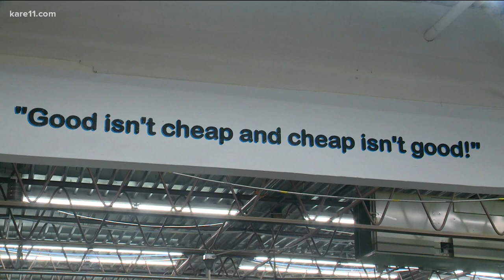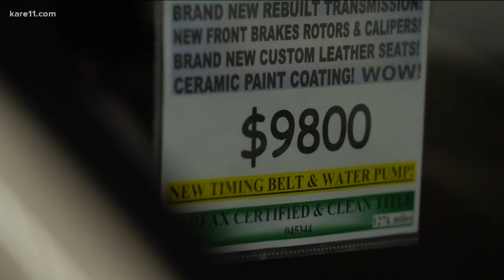Shopping for a car this holiday weekend? Here's what you should know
Labor Day weekend is usually a busy time for car dealers, but with the chip shortage you'll have a hard time finding deals, or cars for that matter.